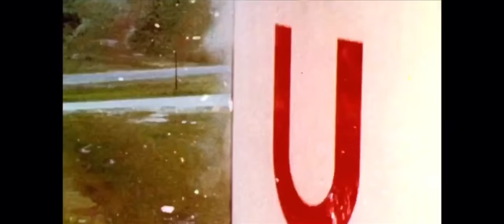Break the Simulation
Written and Directed by Matthew Holland
Produced by Matthew Holland

SEARCH ON AMAZON.COM: “MATTHEW HOLLAND BREAK THE SIMULATION”

You have the best equipment, irrespective of the price
Your strength to weight impresses and you’ve fingers like a vice
Despite these things you fail to grasp a necessary truth
No amount of chalk will help you hold on to your youth
Now is the absolute
Treat your life with great gratitude and magnitude
Don’t doubt yourself
Don't lose yourself
Don’t ever deny yourself
Any doubt you have should always be forced away, to new pathways
Never allow yourself to be lead astray and gone awry
Don’t live with regret
The whole experience is way too short to worry and fret
Don’t get to the end of life and realize you never truly lived
You have to shift, and give the gift of life, to yourself
Because in this life, you regret not the things you do, but the things you don’t do
The risks you never took, the dreams you never pursued
Don’t leave your mind and tools unused
Your assumptions have outlived their uselessness, make sure your life is always immersed in truthfulness
Never look back at life and be able to think “if only”
And don’t ever just chase the one trophy
I don’t know anything but I know this:
Dreams choose you, search until it fits you, benefits you, then don’t let it slip though
We are often scared of the thief that comes to steal our things
The whole road is filled with dings and stings
But doubt is really what we should be afraid of, as he will always be there if you are not careful
Doubt is after your dreams for he is vengeful
Never remain tearful, stay cheerful
You have to be careful, the whole path on the road to success is stressful
You should never be the one to quit
Doubt is wanted for murder, for he has killed more dreams than failure ever did
You die twice
Once when you finally leave the game, and the last time that somebody ever mentions your name
Never let anything enervate you, there are always things you wish he knew, you are in a high que, and everybody wants it
Nothing in life worth having is easy, don't just let it sit
You gotta jump the go and let it split
And if it was simple, everyone would do it
You just gotta be the one to do it all better and in the end you can say you always knew it
Never let it rest
'Till your good is better and your better is best
What ignites that spark?
You gotta want it with your whole heart
You’ll always be elated that you endured it
For all the things that, to you, are worth doing in this world are worth it
There should be things you get stressed over, and things you get depressed over
Because pain is life, but you can choose what type, either the pain on the road to success or the pain of being haunted with regret
Struggle and depression are prerequisites for greatness, that’s the law of this universe and no one escapes it
You want my advice
Don’t think twice
You have one life
You are born new in each moment
Have the drive to thrive
Fly your wings, never be a hypocrite
And remember, God gave you this gift, don’t contrive it
If you don’t try, you sell the whole world short
You’re never weak if you ask for support
Don’t hesitate at going forth
Nothing in life is promised except death
So say that this has been the greatest experience as you take your final breath
We have been given the gift of life, it’s up to us to give ourself the gift of living
So always be willing to be forgiving, and you’re always on track to be the one winning
Appreciate the moment, so many people don’t appreciate the moment until it has passed, for if you fail this you’re bound to be surpassed
I am guilty of this myself, for you need the courage to be the one to overall outlast, but in contrast, the best things in life come when you’re not expecting them
Dream big, train your mind to see the good in everything, and seek freedom
I try not to get too attached to people but I fail
But really this is a good feature, always allow the people to prevail
I am fascinated by our subjective perception of reality
That we are all stuck in a singular point of view of neutrality, a singular perspective on what we all agree to be an objective reality
Reading is one of the ways in which we have to see the same things from the same perspective and it is up to our own interpretation to be free and see all as subjective, and allow all the parts of our mind to be equally as representative
To be is to be perceived, and to be perceived is all we have to experience our entire existence
Time is far too short, don’t let anything dilate our coexistence and become a hindrance
Go free, do something truly incredible with your life, you can make it shine
And remember to never listen to anyone’s advice, even mine...

Break the Simulation - The 4th Short Film by Matthew Holland